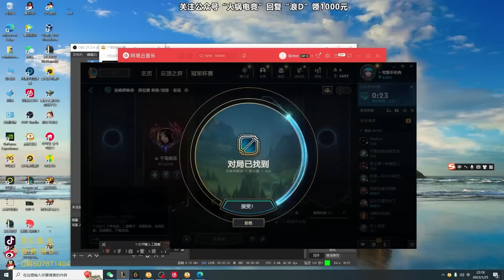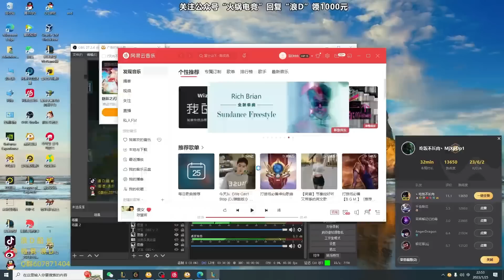【浪D船長】打團前先讓船長「消耗」一下，團戰就結束了